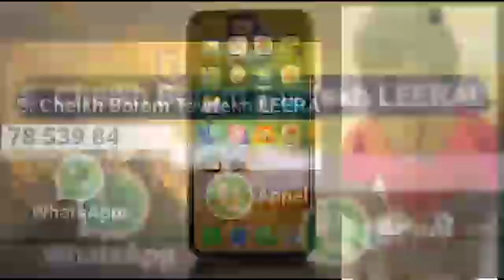Face to Face Franc vs Tyson 2, l'enfant chéri de Ndayane introuvable